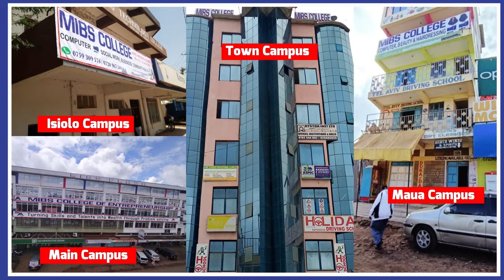September 2021 Intake in Progress!!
Did you know that you can now create jobs through solving simple problems?
MIBs College college has made it easy. Besides offering 36 KNEC courses, we train our students on how to earn while in college by offering 6 short courses free of charge; Mobile phone repair, CCTV Installations, DJ, music, Baking, photography and Video editing.
In addition, we train them on how to turn 26 different talents into income.
We have a special bridging course for D-, E and KCPE.

Class booking for September intake is ongoing. We don't exceed 30 students per class to offer individual attention.

Facebook Page: Meru Institute of Business Studies - MIBS College

MIBs College, Turning Talents and Skills into Wealth.